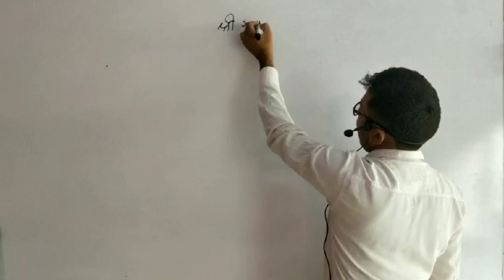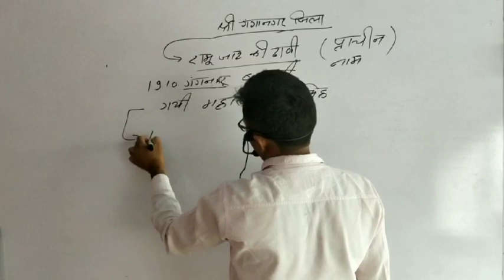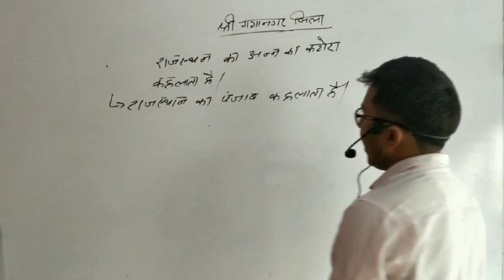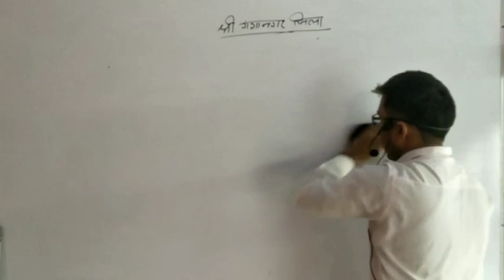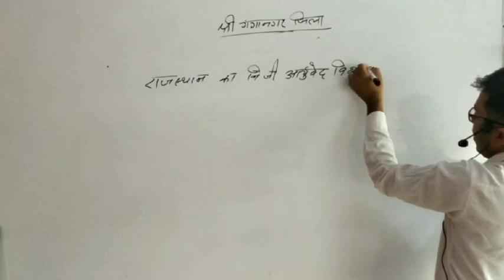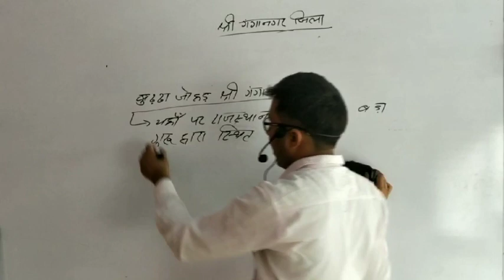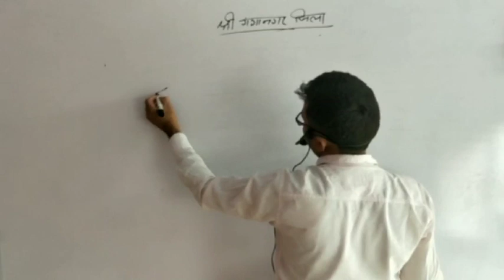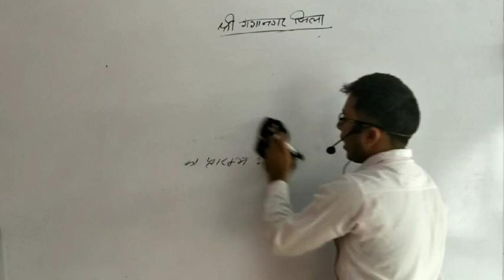Shri Ganganagar Jila Darshan tricky Rajasthan GK by Kamal sir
Global competition classes Bassi all competitive exams Patwar police Reet Rajasthan High Court stenographer